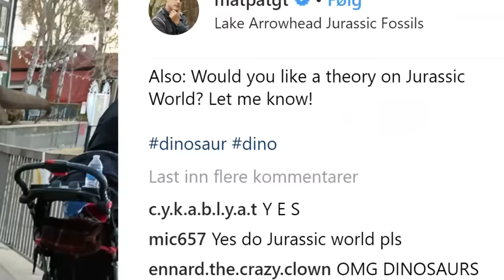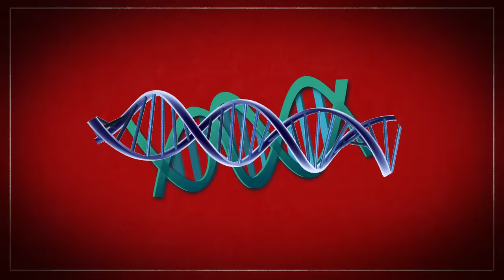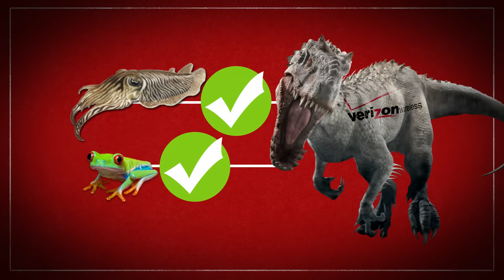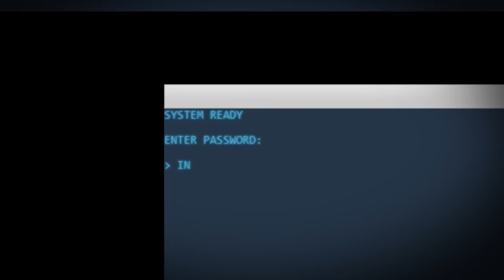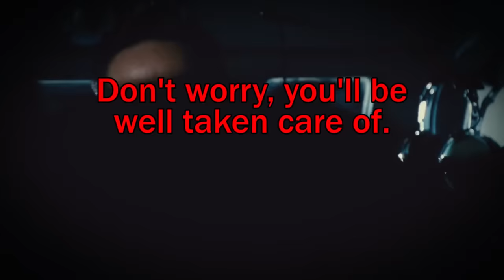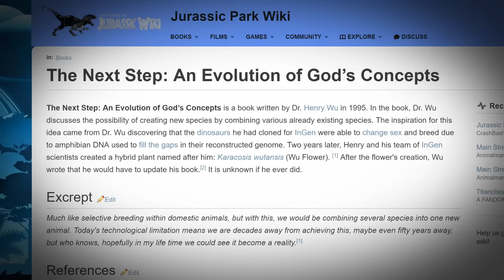Film Theory: Jurassic World Was An INSIDE JOB! (Jurassic World)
JURASSIC WORLD follows the same outline as the previous Jurassic movies – humans decide recreating dinosaurs would be fun, something goes wrong with the system designed to imprison them, and a cool amusement park turns into a horrific monster-filled island. But what if it wasn’t so simple? What if the dinosaur fiasco in Jurassic World wasn’t an accident? Strap in, Loyal Theorists. In this episode, I will prove that the dinosaurs didn’t escape from Jurassic World. They were set free!

Doctor Who Part 3 is Here!
Is THOR Stronger Than THE HULK?
Is Eleven the Monster? | Stranger Things
The Emoji Movie is ILLEGAL!
Don't Hug Me I'm Scared DECODED!